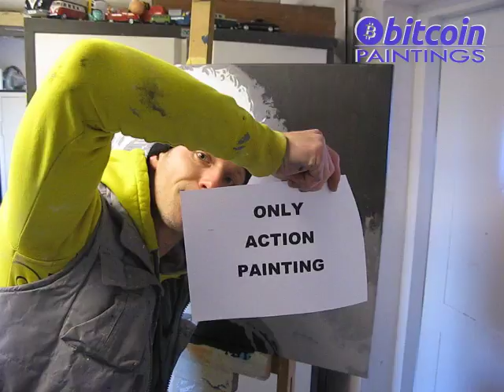Auction painting: Albert Einstein, bitcoin will take you everywhere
Auction starts 19/02 ends 1/03. Start 1,5 btc Bitcoin will take you everywhere.